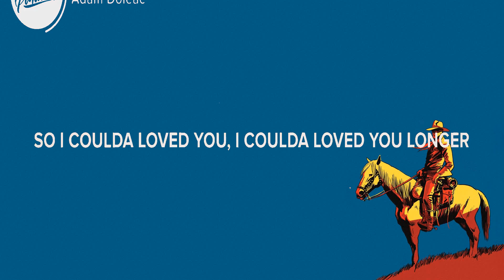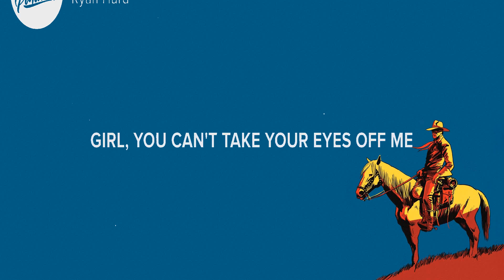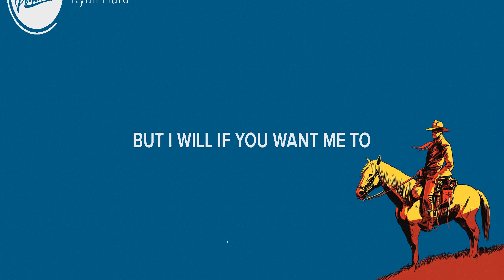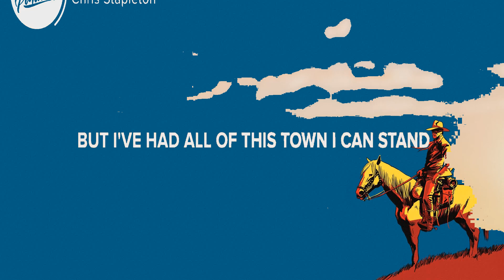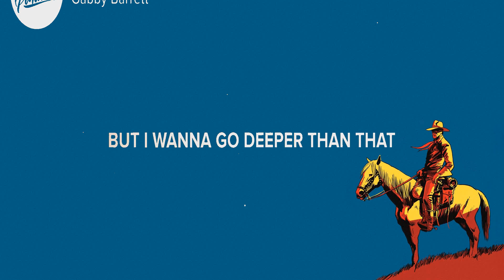Adam Doleac ~ Coulda Loved You Longer # lyrics # Ryan Hurd, Chris Stapleton, Gabby Barrett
1. Adam Doleac - Coulda Loved You Longer
2. Ryan Hurd - I'll Be the Moon
3. Chris Stapleton - Starting Over
4. Gabby Barrett - Write It on My Heart